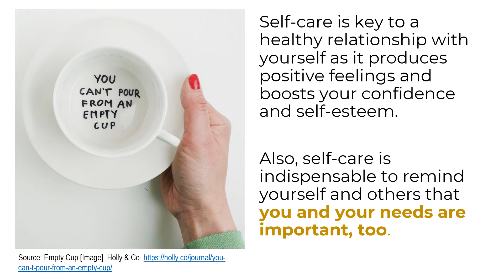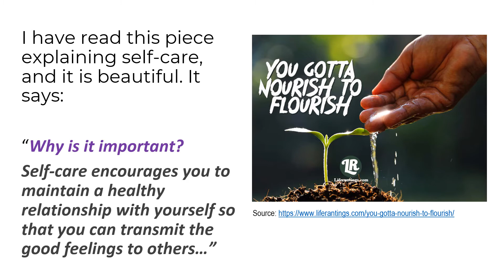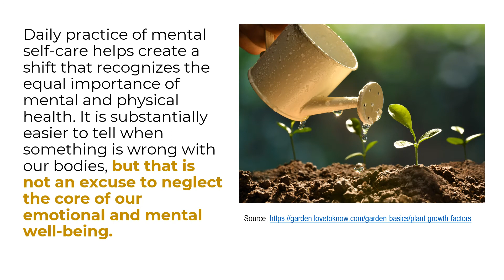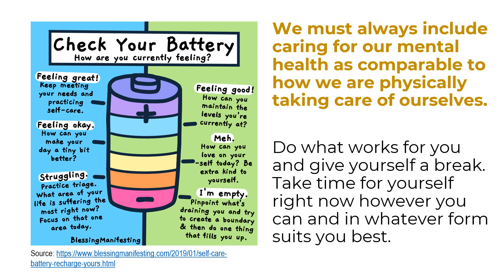General Reflection 29 September 2020